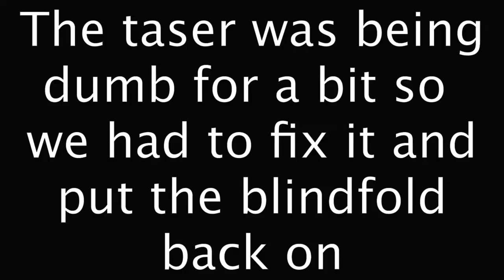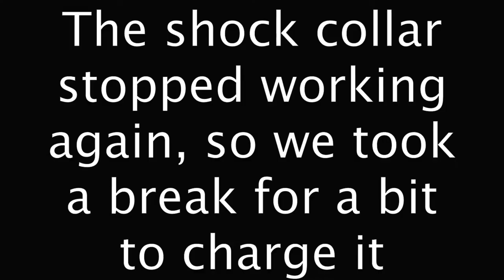Shock Collar Water Tasting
Two young hooligans conduct an experiment to determine whether different brands of water actually taste different.

Collab with Shane

Prod Jake, Jonah

00:00 Intro
00:36 First Tasting
02:31 Rating
04:36 Shane Blindfolded
06:31 Dean Blindfolded
08:34 Overtime
10:04 Swim time
10:52 Outro